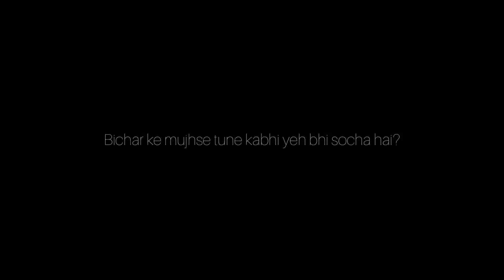Mohsin Naqvi Bichar ke mujhse tu ne sad poetry whatsapp status | Huzaifa Butt